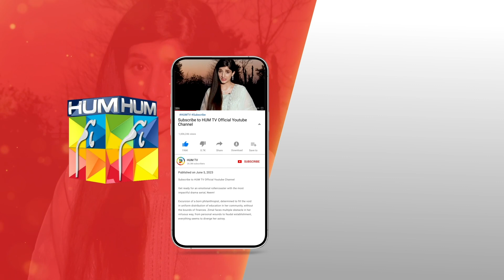𝐍𝐞𝐞𝐦 𝐄𝐩𝐢𝐬𝐨𝐝𝐞15 - 𝐁𝐞𝐬𝐭 𝐒𝐜𝐞𝐧𝐞 01 mawrahussain arslannaseer syedjibran - HUM TV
Neem Ep 15 [𝐄𝐍𝐆 𝐒𝐔𝐁] Mawra Hussain | Arslan Naseer, Ameer Gilani, Digitally Powered By Master Paints - September 2023 - HUM TV

CAST:

Mawra Hussain
Syed Jibran
Arslan Naseer
Ameer Gillani
Maryam Nafees
Shamyl Khan
YBQ
Manzar Sehbai
Hani Taha
Adeel Khan
Ismat Zaidi
Alamdar Khan
Areeba Tirmizi
Hassan Shah
Rahil Siddiqui
Tahira Shahid
Rana Majid